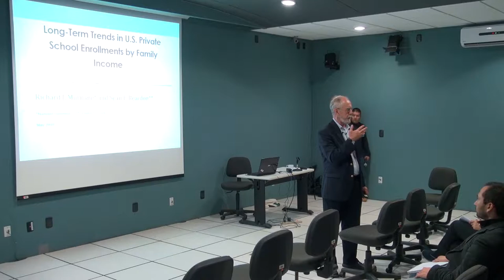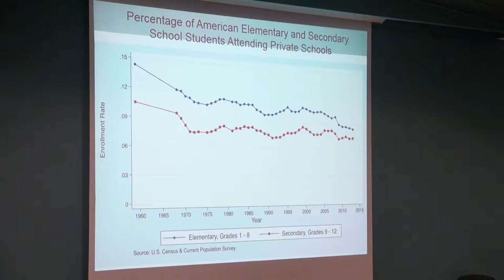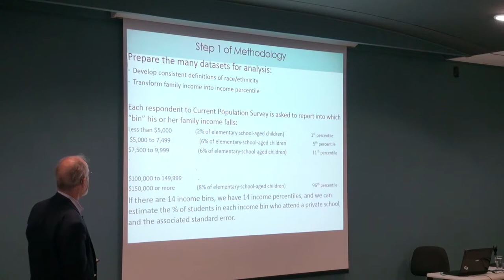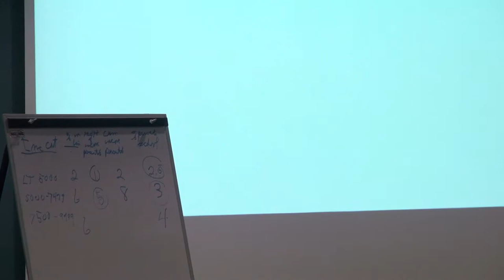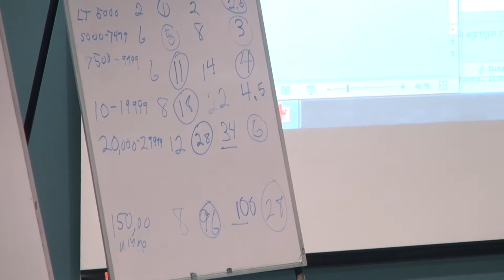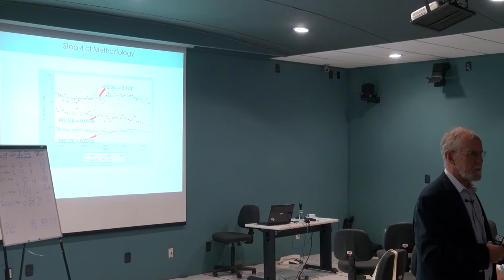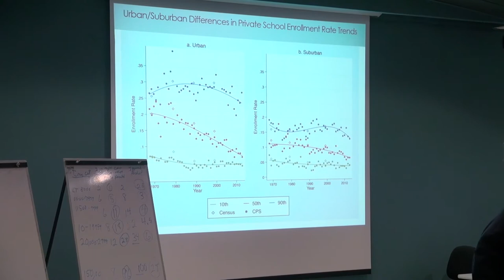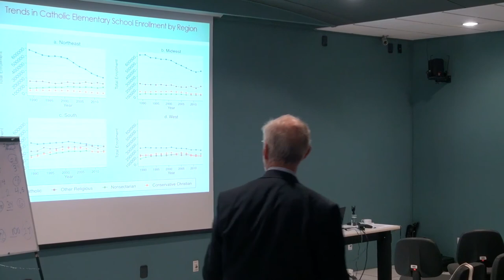Presentación del doctor Richard Murnane en SEPA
Participación del doctor Ricard Murnane en el Seminario de Educación y Políticas Aplicadas SEPA que coordina la Dirección de Investigación de CREFAL. Te invitamos a conocer el resultado de sus investigaciones sobre las oportunidades educativas para todas y todos.